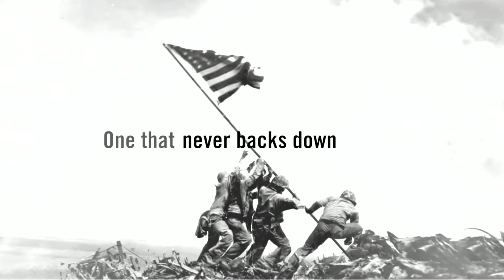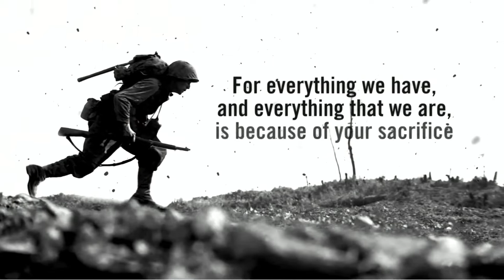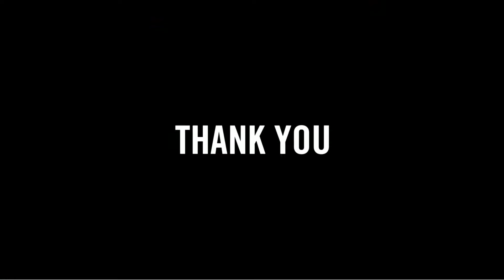11-14- 2021 - Connecting With God Through Sacrifice - Guest Speaker - Melvin Everson